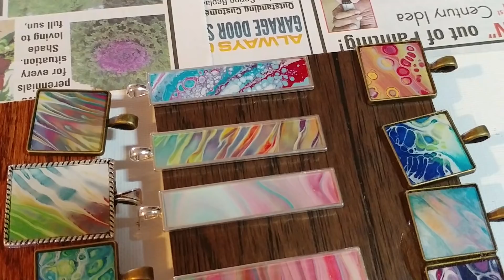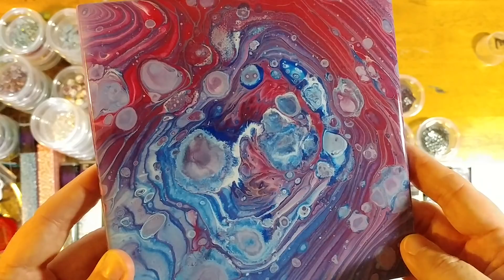How To Make a Resin Pendant/Beaded Necklace With Your Swipes! (088)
Here I show you my process, beginning to end, on how to make a beautiful resin pendant and beaded necklace with simple swipes or squishes!  I hope you enjoy😀
***when clicking this link, your device may need permission to visit this site, I assure you it is a SAFE site!***
Have questions? Want to share you work with me? Would like to purchase a work?
My FORMULA: paint, about 30-40% ratio of floetrol to paint, one tiny drop 100% silicone in each color, small amount of distilled water (chilled in the hot months)